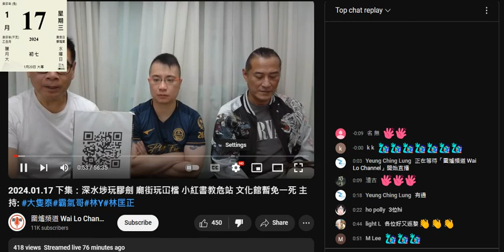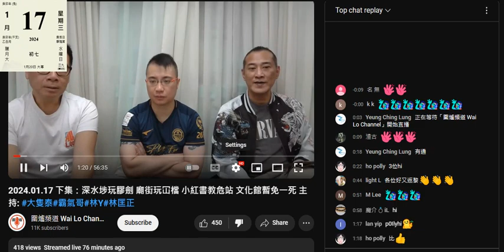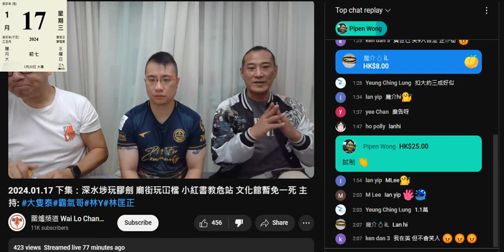20240117 圍爐賤種陳榮泰開始無耐就吹要換電話，而家用腦殘錢買咗電話，但無用過嚟做直播，呢日又借啲意吹無錢換電腦。夾埋賤種霸氣鳩叫腦殘俾現金，賤種泰又提腦殘坐崩監。認每月無一萬都有8千收入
既然每月無一萬都有8000，咁點解仲請唔到個兼職、租地方、除咗支咪之外乜器材都無換過，仲不停咁向腦殘要錢買器材、請人、租地方？
啲錢去晒邊？又吹自己視腦殘係朋友，乜都可以講俾大家知
幾時攞盤數出嚟交代？
根本係三條賤種分晒，一句車馬費，就分得合情合理，再唔係攞去食，換iphone私人用。
啲腦殘又仆出嚟證明自己腦殘